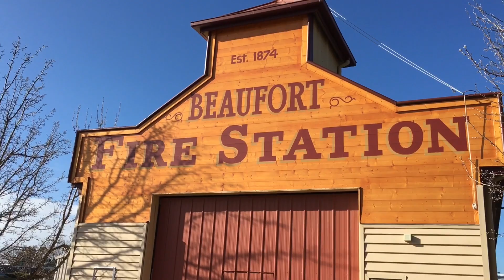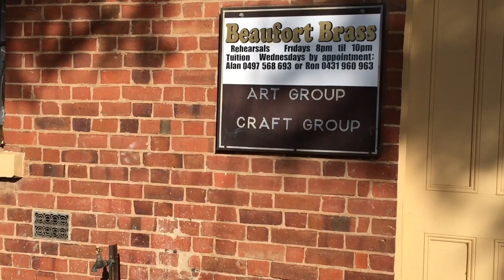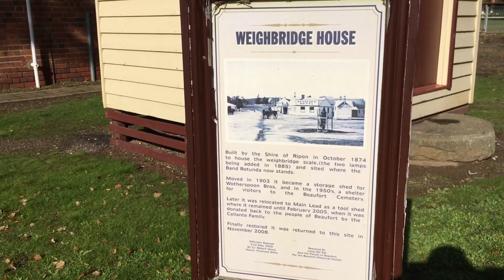Beaufort in Victoria.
Part of a road trip to Ararat. Do yourself a favour & stop off @ Beaufort in Victoria. Fascinating & beautiful little place.